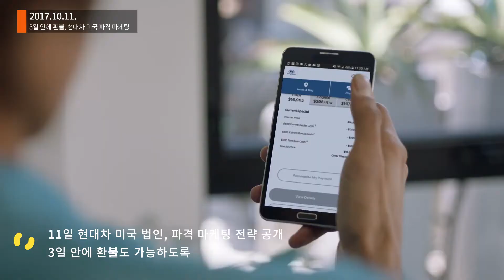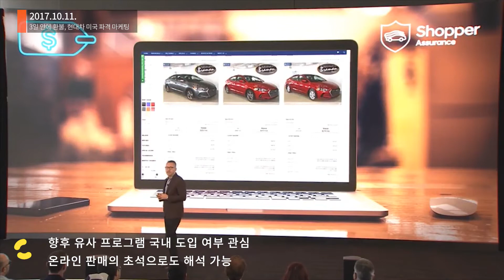[데일리뉴스] 현대차 미국서 불만족시 3일 안에 환불 외 1건 | 1011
매일 아침 전해드리는 자동차 소식 오토캐스트. 10월11일 시작합니다.

미국에서 고전하던 현대자동차가 파격적인 카드를 꺼냈습니다. 자동차를 구입하는 과정을 개선한 새로운 프로그램을 선보였는데 3일 안에 차를 환불해주는 내용도 담겼습니다.

현대자동차 미국법인이 오늘 새벽 발표한 내용은 파격에 가깝습니다. 특히, 차를 구입하고 3일 안에 환불도 가능하다는 대목이 말이죠. 이런 프로그램은 금융위기에 일부 브랜드에서 한시적으로 시행한 사례가 있었는데 공식적인 프로그램으로 발표한 것은 현대가 유일합니다.

위기 때마다 과감하게 소비자 혜택을 늘리며 미국 시장을 개척했던 현대자동차가 과연 이번에도 성공할지 주목됩니다.

현대는 유독 미국 시장에 파격적인 혜택을 제공했습니다. 1999년에는 10년 10만 마일의 워런티를 시작했고 리먼사태가 벌어진 2009년에는 실직자를 위한 프로그램도 내놨습니다. 물론 우리나라에도 비슷한 프로그램을 일부 시행하기는 했습니다.

현대가 내놓은 방안은 신차 구입의 문턱을 낮추는 것입니다. 온라인 예약을 통해 시승을 편리하게 만들었고 매일 가격이 변하는 미국 딜러 구조를 반영해 온라인에서도 가격을 확인하도록 만들었습니다. 또, 3일 안에 환불도 가능하죠.

현대의 발표는 짧았지만 앞으로 이같은 정책이 늘어날지도 주목됩니다. 이미 온라인 자동차 판매가 시작된 가운데 주요 메이커가 동참할지도 관심이 쏠립니다.

영국에서는 재미있는 소식이 들어왔습니다. 레이싱 게임 그란투리스모의 유럽 런칭을 기념하기 위해 특별한 이벤트가 열렸는데 주인공은 닛산입니다.

닛산 영국법인은 고성능 스포츠가 GT-R에 리모트컨트롤을 붙였습니다. 물론 운전은 게임 그란투리스모와 같은 방식으로 듀얼쇼크4 컨트롤러를 사용해서 합니다. 다만 차이가 있다면 실제 GT-R이 실제 서킷을 달린다는 점입니다. 드라이버는 NISMO 소속의 쟌 만덴보로가 맡았습니다.

게임처럼 달리는 GT-R을 보면서 오늘의 뉴스를 마치겠습니다.